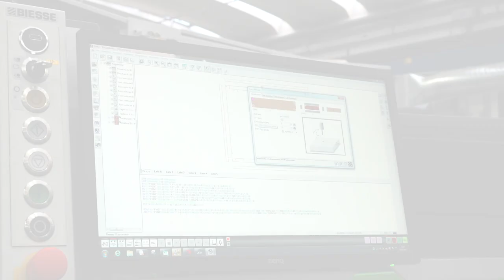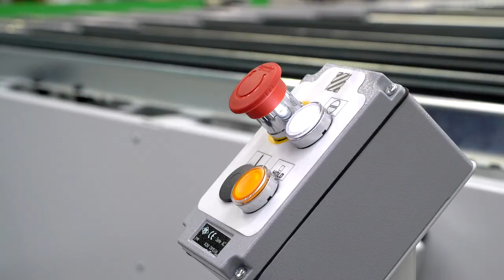Biesse - Skipper 100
Skipper 100 is the innovative numerical control processing centre that can process panels of different formats in sequence and in “real
time”. It's ideal for the non-standard production of large companies where personalisation becomes the norm, for producing small batches for third parties, and for those requiring just-in-time
flexible production.